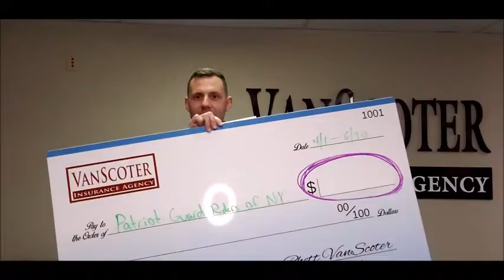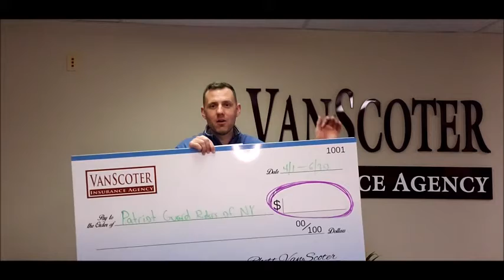VanScoter Insurance Agency - Patriot Guard Riders of NY Charity Selection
VanScoter Insurance Agency, LLC is an independent insurance agency, so we represent multiple insurance companies and shop the market for you. We represent some of the nation's top insurance companies: Erie Insurance, Travelers Insurance, Progressive Insurance, Main Street America, Foremost insurance, Haggerty Insurance and have access to many more.

We know that price is an important factor in purchasing insurance, but it's not the only factor.  We try to find you the best value!  We want you to be able to purchase the best coverage possible at the most affordable price!  A cheap insurance policy doesn't do you much good if you don't have the proper coverage when you need it most.